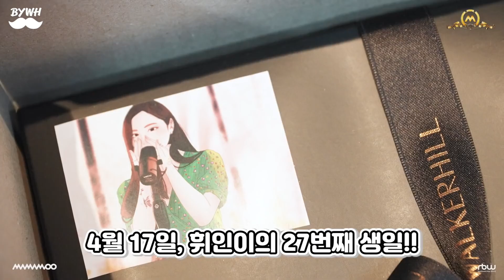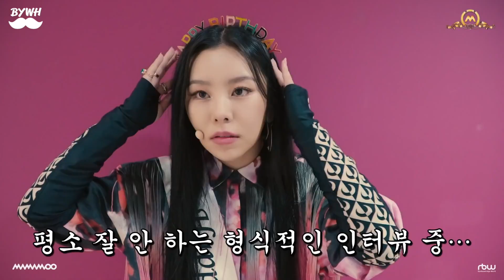[ TH SUB ] MMMTV7 EP7 ⭑ Days painted red by Whee In Part.1 ⭑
Eng Tran: MAMAMOO
Thai Tran: @Pampamo0
Timer/Video Editor/Typesetter/Encoder/Uploader: @Pampamo0